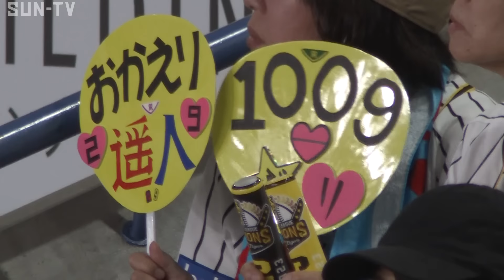【おかえり遥人ハイライト！！】髙橋遥人の好投に野手陣もしっかり援護！3年ぶりの勝利投手おめでとう！！（2024年8月11日 阪神－広島）サンテレビボックス席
言うことなしの最高の試合でした！幸せなハイライトです！
（2024年8月11日 阪神4ー0広島）

🐯今年も試合開始から試合終了まで完全中継
サンテレビボックス席の中継予定をチェック！

©SUN-TV,co.ltd